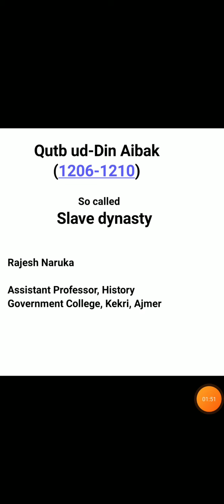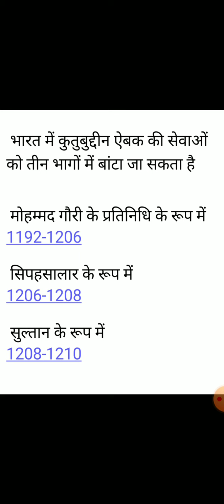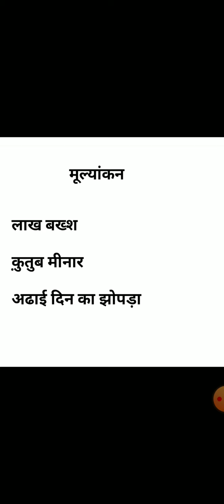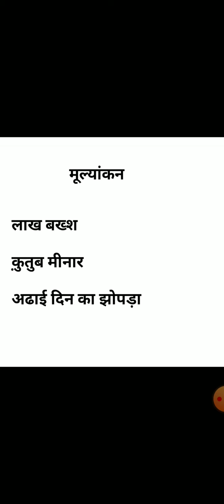Qutb ud-Din Aibak (1206-1210)